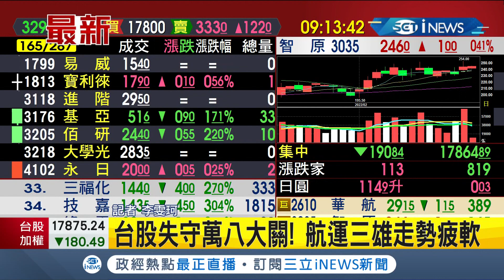iNEWS最新 烏克蘭戰爭一觸即發 台股開盤大跌逾兩百點 再度失守萬八大關 航運三雄走勢疲軟!｜【台灣要聞】20220224｜三立iNEWS